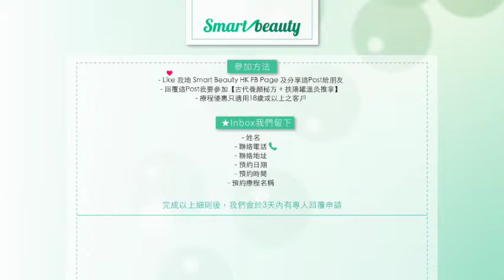Smart Beauty 低至$99享【古代養顏秘方 + 扶陽罐溫灸推拿】(105分鐘)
天然保健美肌之選！

低至$99享【古代養顏秘方 + 扶陽罐溫灸推拿】(105分鐘)

（A）$298 可享 3次

**推拿可選部位：肚/肩及上背/全腿/手臂/後腰(Call機位)**
**面部護理 3選1**

（1）中藥防敏消腫成份(敏感/乾性肌膚)：
大黃、苦參、甘草、薏仁、黃柏、丹參、珍珠粉、薄荷...
（2）中藥除豆清成份(暗瘡油性肌膚)：
赤小豆、綠豆、防風、銀花、甘草、細辛、黃岑、荊芥...
（3）中藥美白术成份(美白去黃去班)：
珍珠粉、人參、細辛、白术、白芷、白芨、益母草...

扶陽罐能促進血氣循環，疏通經絡，活血化瘀，排出毒素，同時鬆弛筋骨，讓身心放鬆。扶陽養生專家提示：一罐在手，健康不愁！

面部護理程序(75mins)：
Step1 中藥清潔皮膚表皮
Step2 植物調膚水
Step3 中藥精華導入
Step4 無痛清黑頭
Step5 修眉
Step6 中藥面膜
Step7 抗皺眼霜
Step8 保濕面霜
扶陽罐溫灸推拿(30mins)

參加方法：

1. 我要參加【古代養顏秘方 + 扶陽罐溫灸推拿】
2. 姓名
3. 聯絡電話
4. 聯絡地址
5. 預約日期
6. 預約日期時間
- 完成以上細則後，我們會於3天內有專人回覆申請

享用療程細則：

- 療程優惠只適用18歲或以上之人仕
- 優惠適用地區：旺角
- 首次療程需於30/11/2015前完成，其後療程可在3個月內完成